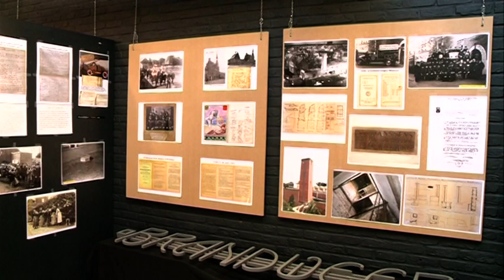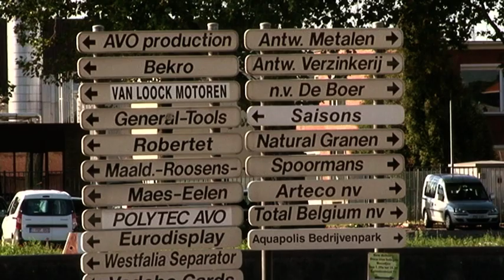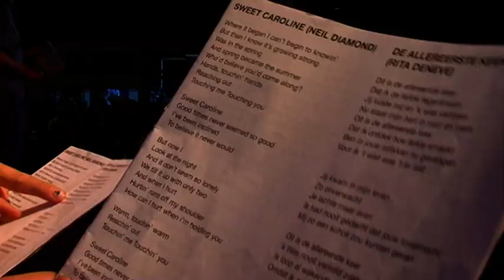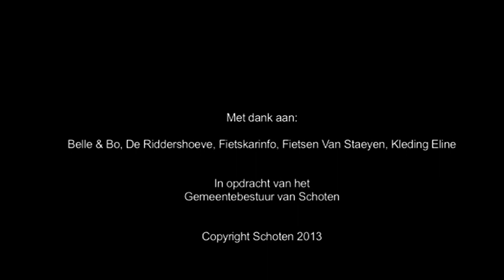Schoten, veelzijdige gemeente in de groene rand rond Antwerpen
Film van en over de gemeente Schoten. Bekend tv-gezicht Erika Van Tielen, die zelf lange tijd in Schoten woonde, neemt de kijker mee door de gemeente. Onderweg praat ze met mensen die de veelzijdigheid en troeven van Schoten in de verf zetten.
De film is een productie van de gemeente Schoten. Camerawerk en montage door Marc Rombouts. Concept en redactie door Jan Auman. Opgenomen in 2013.